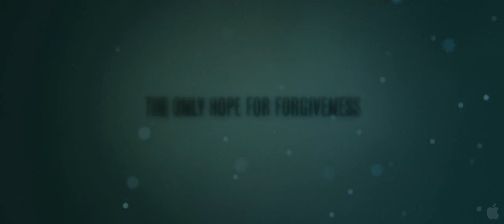Angels Crest - Trailer 2011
The small working-class town of Angels Crest is a tight-knit community resting quietly in one of the vast and stunningly beautiful valleys of the Rocky Mountains. Ethan (Thomas Dekker), one of the town's residents, is a young father but not much more than a kid himself. He has no choice but to look after his three-year-old son Nate, since mom Cindy (Lynn Collins) is an alcoholic. But one snowy day, Ethan's good intentions are thwarted by a moment of thoughtlessness, resulting in tragedy. A local prosecutor (Jeremy Piven) haunted by his past goes after Ethan, and the ensuing confusion and casting of blame begins to tear the town apart. Directed by Gaby Dellal and Based on the novel by Leslie Schwartz, ANGELS CREST also stars Elizabeth McGovern, Joseph Morgan, Mira Sorvino and Kate Walsh.